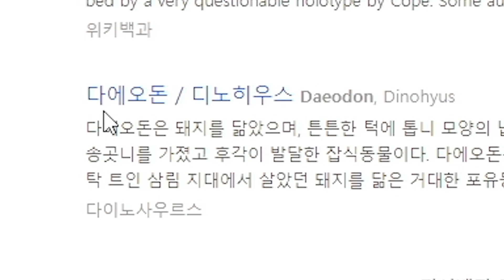이 게임의 한계는 어디까지인가 2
이제는 드래곤까지?! 끝이 없는 병맛전쟁세계!!

병맛전쟁게임 :: Totally Accurate Battle Simulator

⏰타임스탬프⏰
0:00 하이라이트
0:05 오프닝
0:19 다에오돈
1:22 스밀로돈
2:48 자이언트 바이슨
4:21 드래곤 위치 및 공략
8:28 드래곤 vs 다크피센트/슈퍼피센트
8:51 드래곤 vs 맘모스
9:16 드래곤 vs 아이스자이언트
10:04 드래곤 vs 초대형거인